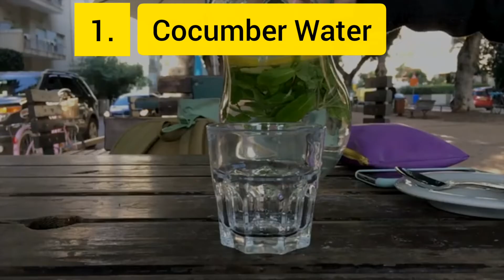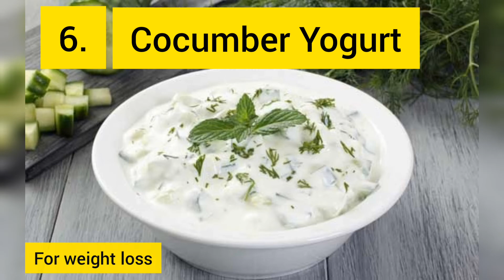7 Ways to Use Cocumber for Weight Loss || Cocumber Health & Beauty Benefits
Again you may ask anything related to video in comments.

My new video uploads at every wednesday.
Thanks :)